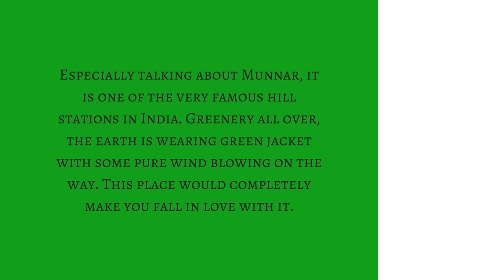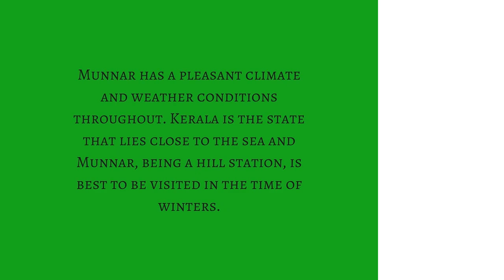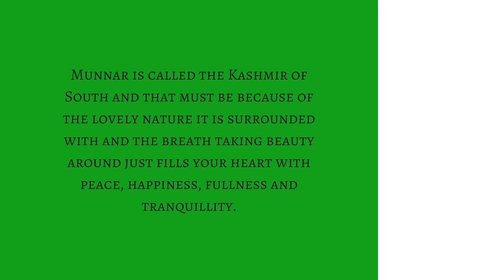munnarqueen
A Holiday Experience in Munnar Created For You…